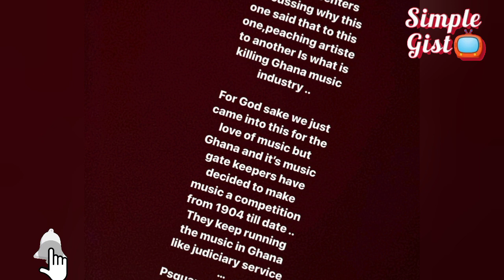Psquare Advice Shattawale: Make Good Music And Stop The Hatred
psquareilove you,
psquareifunanya,
psquareinstagram,
psquareifeoma,
psquare know your name
psquare lounge
psquare music
psquare members
psquare marriage
psquare mix
psquare new song
psquare net worth 2022
psquare news
psquare onyinye
psquare old songs album
psquare old songs ifunanya
psquare quit
psquare quarrel
psquare roll it
psquare unlimited
psquare village house
psquare video download
psquare village
psquare wife
psquareworld tour
psquare wives
psquare youtube
psquare yori yori
psquare your love
psquare your name
psquare zoom
psquare zombie
p square how old
z square address